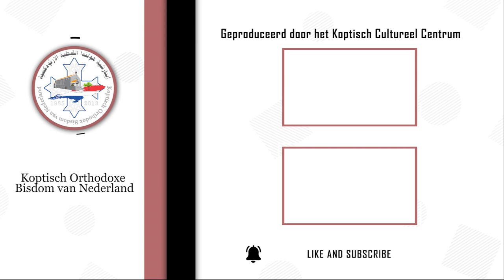آية في حكاية - ويل للقلوب الهيابة، وللأيدي المتراخية، وللخاطئ الذي يمشي في طريقين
آية في حكاية - الحلقة الثامنة والستون - تقديم القمص يسي ميساك
ويل للقلوب الهيابة، وللأيدي المتراخية، وللخاطئ الذي يمشي في طريقين
يشوع بن سيراخ 14:2